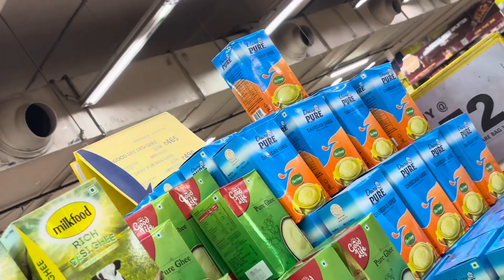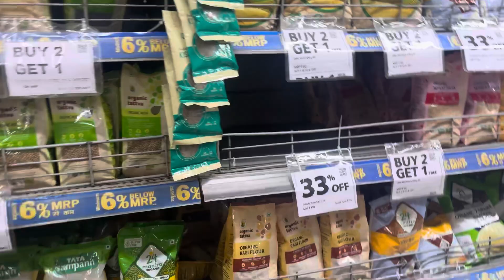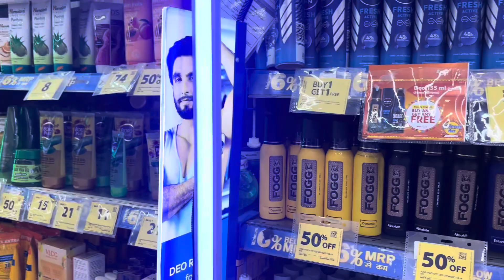Diwali 🪔pe mall mein shopping 🛒karne Agaye 🛍️❤️